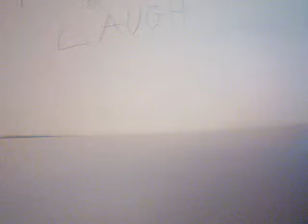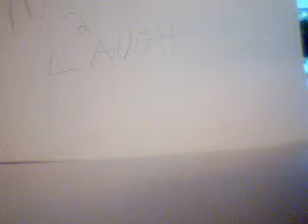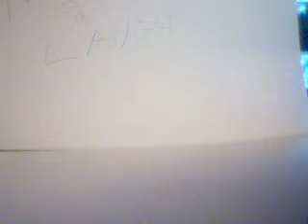LPS FA$HION SHOW THE BUTTERFLY COLLECTION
here is some LPS fashion!
designer: Auburn Height
Music: The Marshall Tucker Band, Heard in in a love song